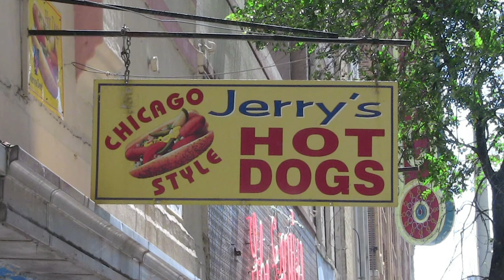Jerry's Hot Dogs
Food of the gods in San Antonio, Texas.  Just a short walk from the Alamo, you can get Chicago beef sandwiches, Vienna Beef hot dogs, and much more at Jerry's.